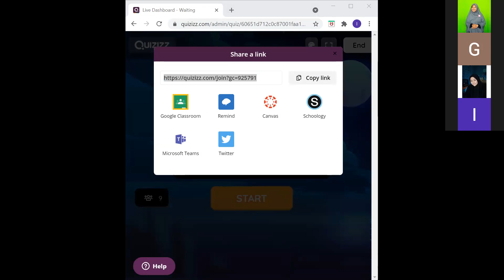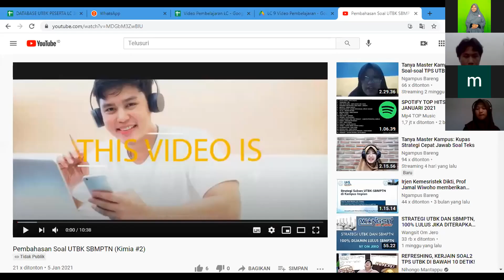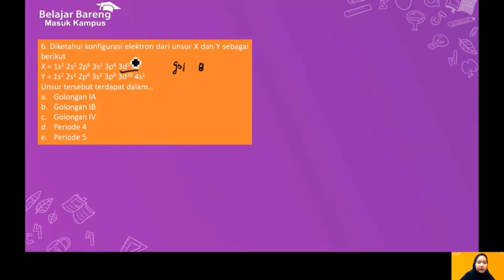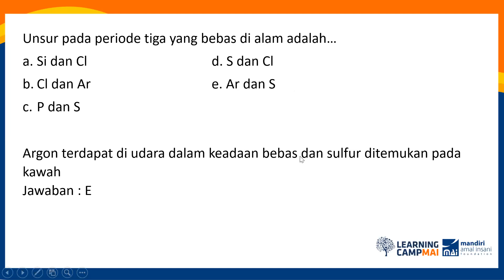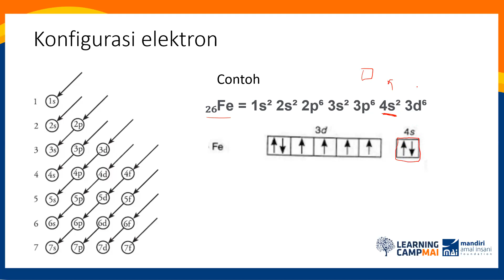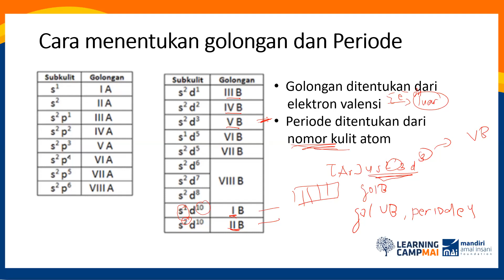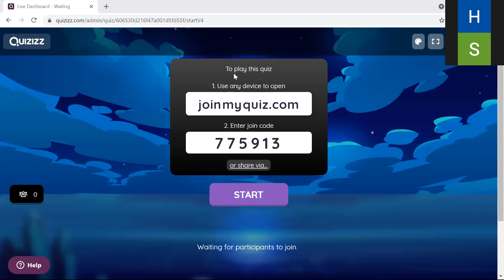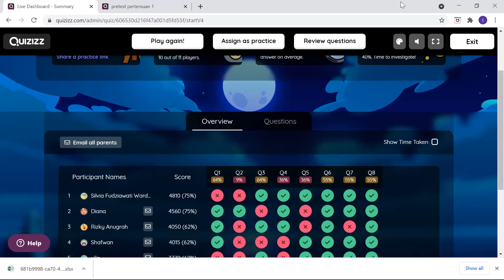Pembejaran UTBK LC 2021| 01 04 21 Kimia bareng Teh Inda